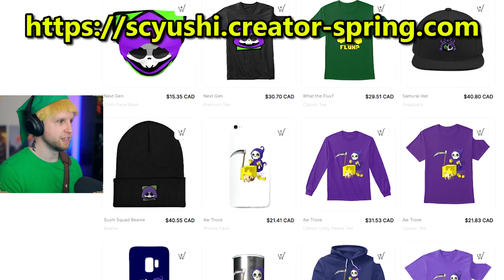GERUDO DESERT ⚔️ Scyushi Plays Zelda Tears of the Kingdom - Part 32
TIMESTAMPS:
0:00 Intro
1:25 Turakamik Shrine - Hidden Metal
3:07 Gerudo Canyon Stable
5:56 The Blocked Well Quest
12:41 Gerudo Desert Gateway
15:40 Mayatat Shrine - A Sliding Device
17:31 Kara Kara Bazaar
22:32 Gerudo Desert Storm
25:44 Quicksand Lake Cave
30:03 Gibdo's in Tears of the Kingdom!?
32:34 Gerudo Desert Outpost
35:24 I Built a Helicopter
38:17 Karahatag Shrine - Drifting Flame
40:54 Gerudo Desert Storm
42:41 Gerudo Town
53:29 Soryotanog Shrine - Buried Light

I'm incredibly excited to start this Let's Play / Playthrough / Walkthrough of Zelda Tears of the Kingdom.

👕 MY STORE 👕
Like what I'm wearing in the video?

➖ WHAT IS ZELDA TEARS OF THE KINGDOM ➖